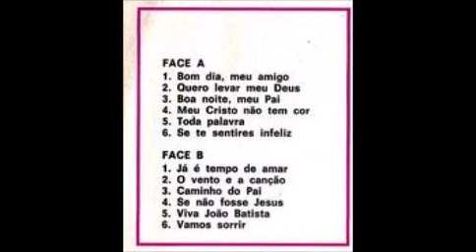Bom dia meu amigo Reinaldo Caminato 1976